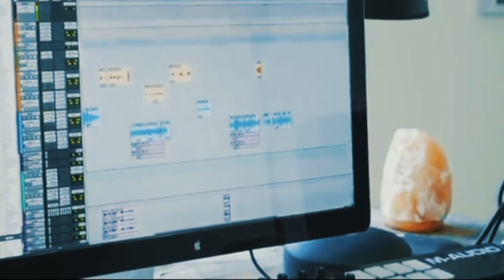Famous Singers and Rappers in the Recording Studio Having Fun - Taylor Swift, Beyonce, Lady Gaga...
This is a mix of Famous Singers and Rappers in the Recording Studio being themselves and Having Fun the Studio. In this video you will see Taylor swift, Beyonce, Lady Gaga, Justin Bieber, Selena Gomez, Jay Z, Usher, Eminem, Dr Dre, Dmx, Ariana Grande, Lil Wayne and more.  Be sure to comment who is your favorite.

Record your professional song demo at Phantom City Studio in Orlando, Florida

Orlando's favorite award winning recording studio. Specializing in audio recording, editing, mixing, and mastering. Record voiceovers (VO), audio books, podcasts, music, audio, sound, songs, voice demos, and voice acting.

Phantom City Studio's professionals will help guide you through the recording process to produce high-quality audio recordings. The recording studio is located near Disney World, Universal Studios, Sea World, Orlando International Airport, International Drive, and close to Orlando's popular tourist attractions.